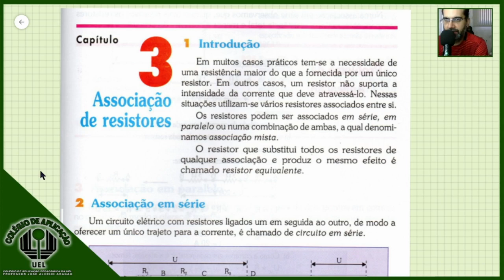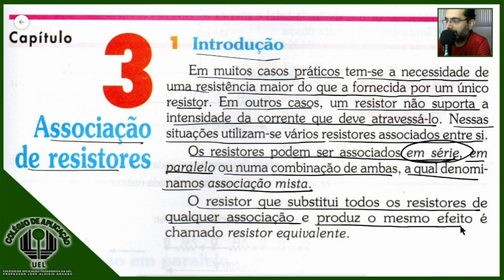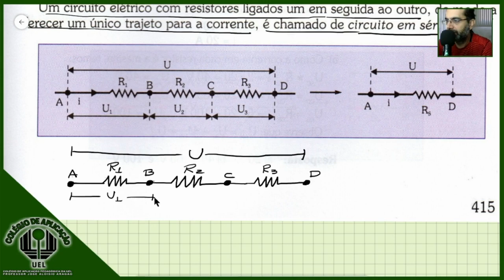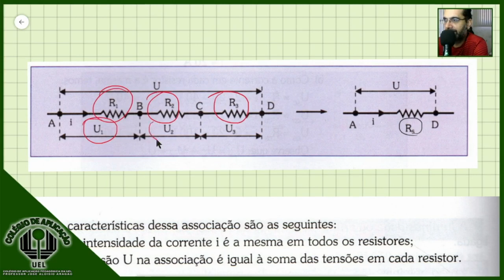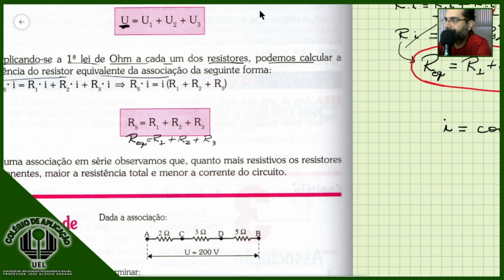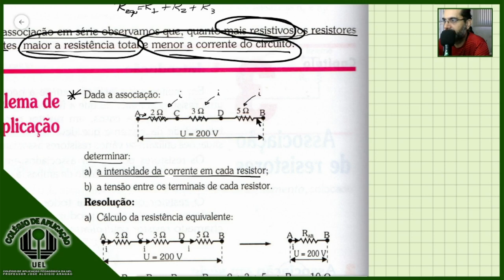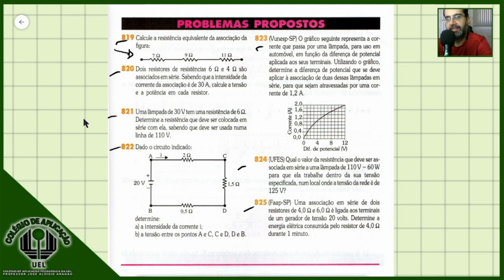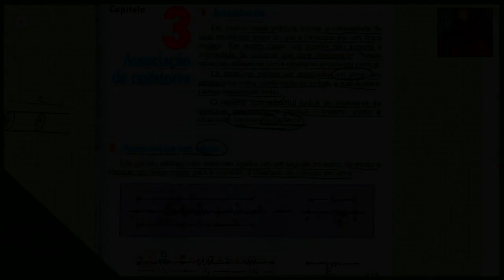3° Ano - Aplicação - Resistores: Associação em série